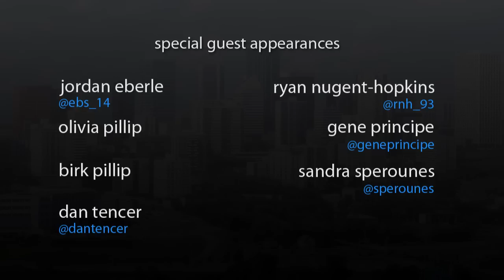Shit Edmontonians Say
Follow Colin on Twitter @colinpriestner
Follow Alanna on Twitter @alannabateup